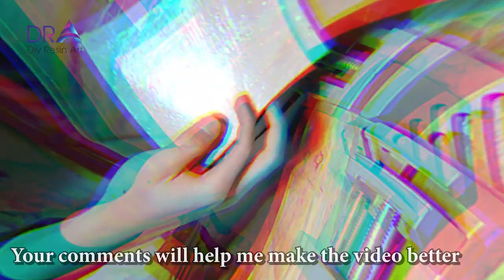🌹 RED ROSE & BUTTERFLIES Amazing Epoxy Resin Night Lamp | Diy Resin Art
🌹 RED ROSE & BUTTERFLIES Amazing Epoxy Resin Night Lamp | Diy Resin Art is one of our channel's instructional videos. This is a video tutorial epoxy resin lamp for beginners on Diy Resin Art channel, I hope it helps you who are new to making epoxy resin.
Diy Resin provides instructional videos for you, including making Epoxy resin lamp and more.
Now we begin to watch the tutorial 🌹 RED ROSE & BUTTERFLIES Amazing Epoxy Resin Night Lamp | Diy Resin Art
© Copyright by Diy Resin Art ☞ Do not Reup